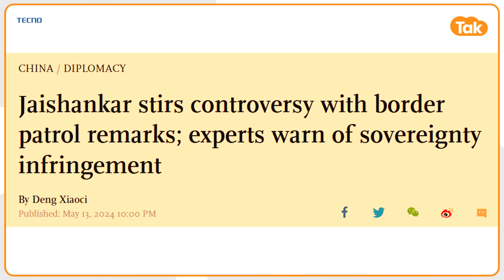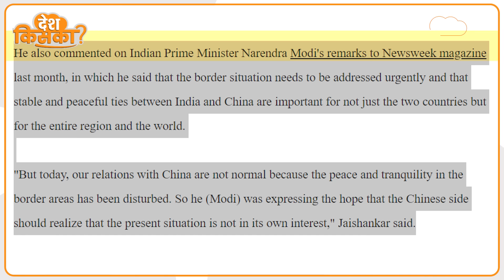India के LAC पर एक्शन से डर कर बैठा China, Jaishankar का नाम लेकर Global Times ने उगला जहर